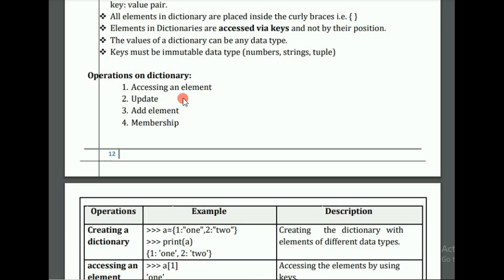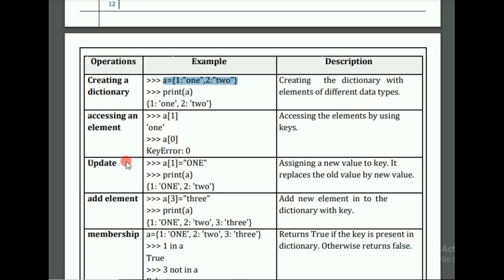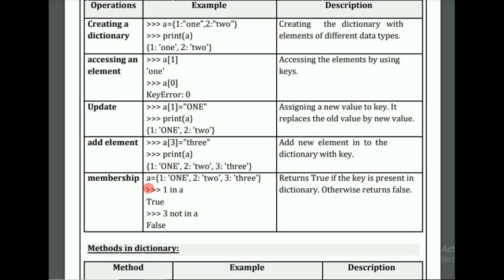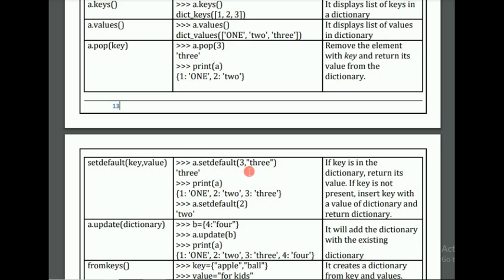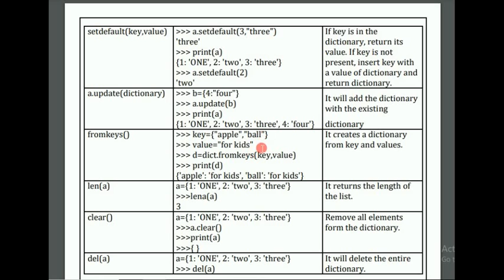GE8151|PROBLEM SOLVING AND PYTHON PROGRAMMING |PSPP|Manojkumar Lectures|Dictionary|methods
solving, simple strategies for developing algorithms (iteration, recursion). Illustrative
integer number in a range, Towers of Hanoi.
variables, circulate the values of n variables, distance between two points.